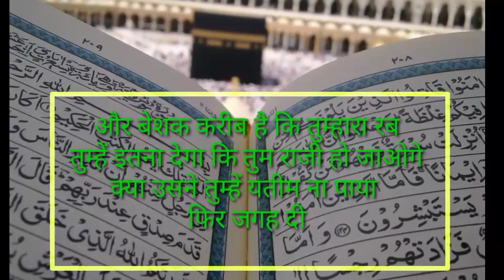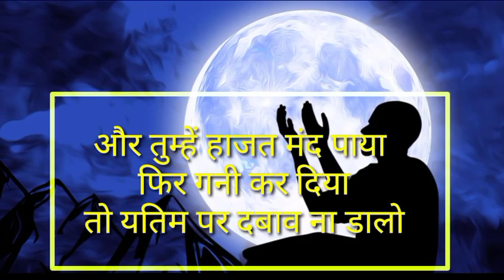Surat Ad-Duha || Surah Ad-Duha tarjuma hindi { surah wadduha wallaili } Word by Word Quran Tilawat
Surat Ad-Duha || Surah Ad-Duha tarjuma { surah wadduha wallaili } Word by Word Quran Tilawat hindi

WELCOME OUR YOUTUBE CHANNEL (TECHNICAL NOORANI)
THANKS FOR WACTHNG THIS VIDEO.
ye Channel Education Ke Lie Bana hai Jis App Educate ho sakte hain Bahut Sare Gyan Prapt Kar sakte Hain Is Channel Se

[ AMAZON ] Amazon.